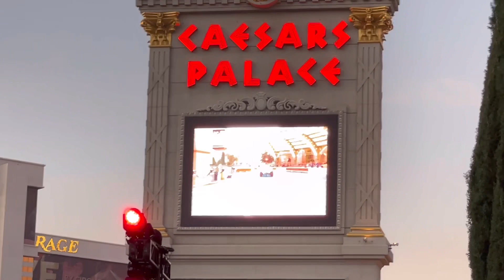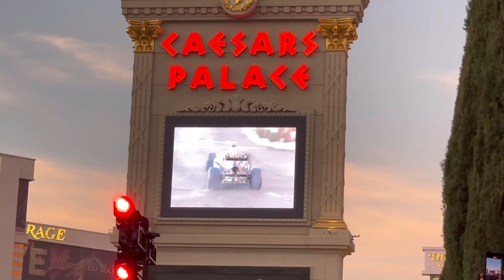LEWIS HAMILTON E SERGIO PEREZ AT STREET LAS VEGAS BLVD 11/05